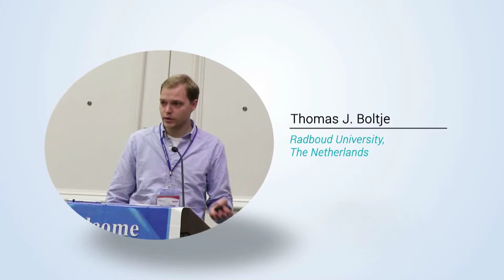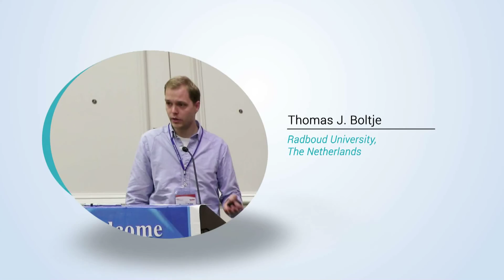Thomas J Boltje | Netherlands | Glycobiology 2015 | Conference Series LLC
Glycobiology World Congress
August 10-12, 2015 Philadelphia, USA

Title: New tools to study and perturb the glycocalyx